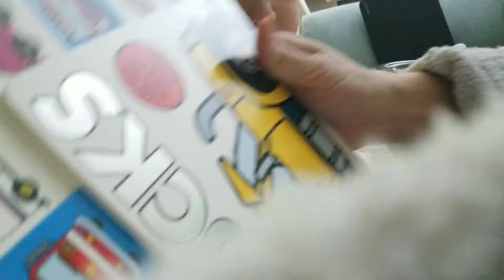22개월 트럭책읽기